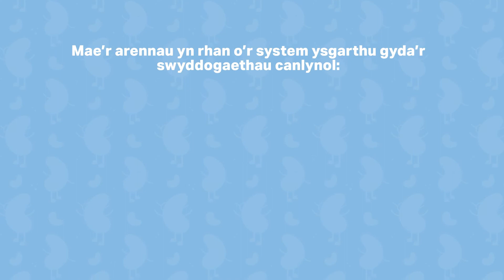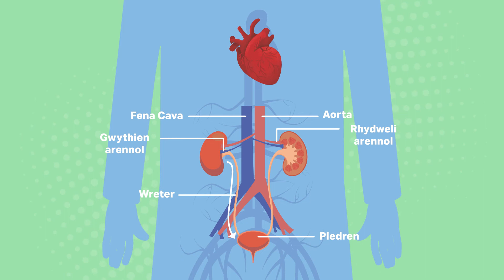Strwythur yr Aren a'r System Ysgarthol - Arennau - TGAU CBAC (WJEC) Bioleg - CYMRAEG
Mae'r animeiddiad hwn yn amlinellu strwythur y system ysgarthol fel yr ymdrinnir â hi yn Uned 2.6 cwricwlwm Bioleg TGAU CBAC (WJEC) - Rôl yr Arennau mewn homeostasis.

Crëwyd yr animeiddiad hwn gan Access Pharmacy drwy Wyddoniaeth Meddyginiaethau ym Mhrifysgol Caerdydd.